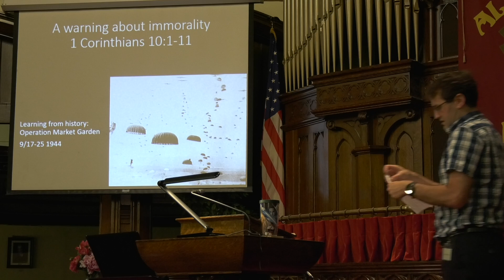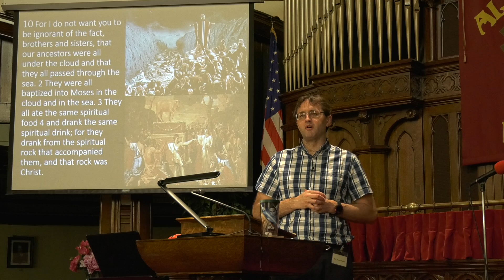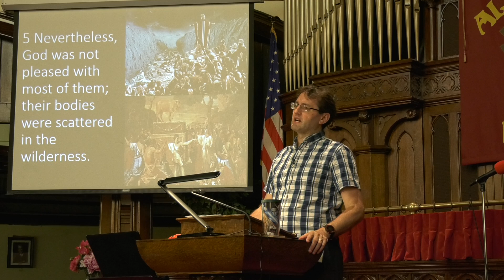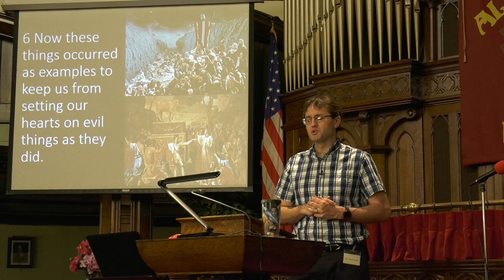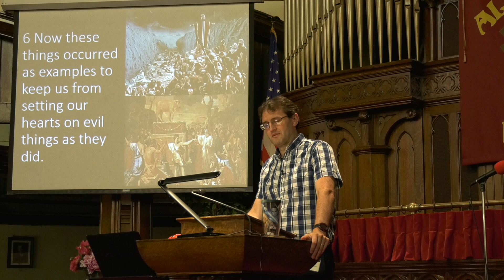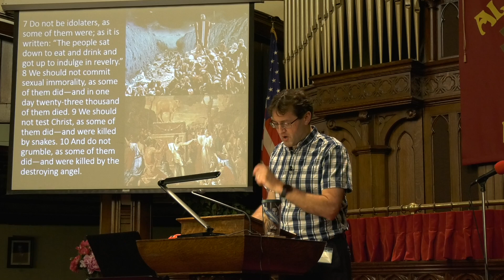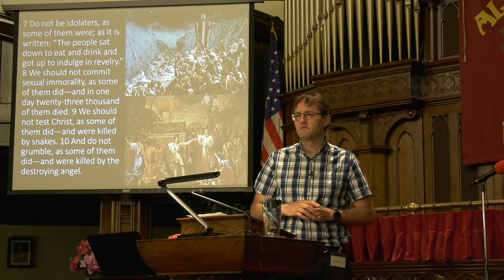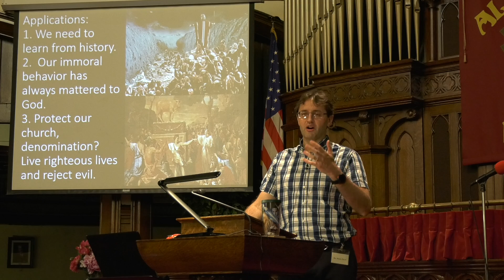Sermon Video: Pastor Randy Powell - A Warning About Immorality, 1 Corinthians 10:1-11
Those who don't learn from history...The Apostle Paul reminds the church at Corinth about the failure of the people of Israel during the journey from Egypt to the Promised Land for a very specific reason: that they might learn from the mistakes of others and not repeat them.  The lesson is clear, the people of Israel, members of the Covenant and blessed richly with God's presence, failed to enter the Promised Land due to repeated episodes of immorality and unbelief.  If the Church does the same thing, why would we expect different results?  God will not tolerate immorality among his people, if it persists, a local church, or a whole denomination, can cease to function as a true church.  In other words, churches can commit suicide.  May we, by the grace of God, continue to walk in holiness and righteousness.